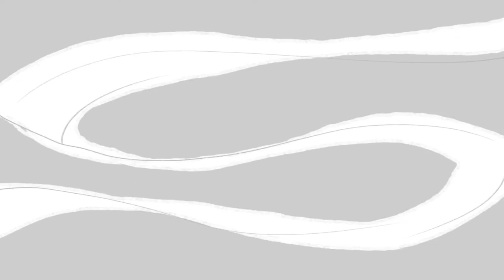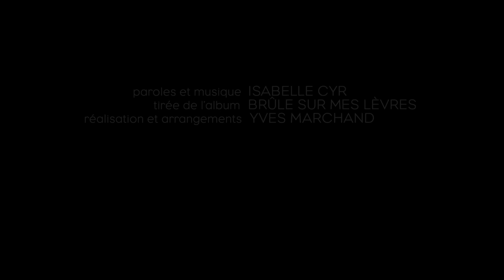ISABELLE CYR L'eau de tes chagrins -Vidéoclip officiel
Réalisation : Isabelle Cyr
Illustrations : Arkatza (Juliette Duguay Patenaude)
Direction photo : Bernard Fougères
Montage : Daniel Robillard
Tournée au Théâtre du Marais, Val Morin
Production : Les Disques de la cordonnerie

Chanson tirée de l'album de l'auteure-compositrice-interprète, Isabelle Cyr. Arrangements et réalisation : Yves Marchand

Les Disques de la cordonnerie, Productions abondance

suicide.ca

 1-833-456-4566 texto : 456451